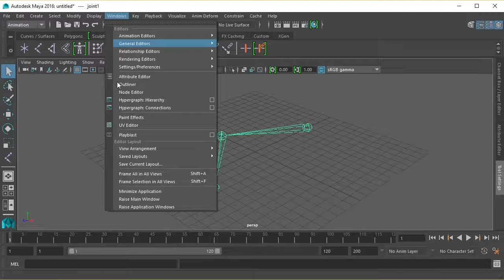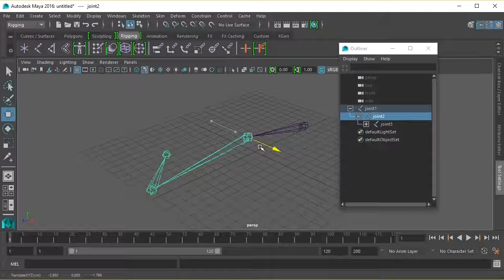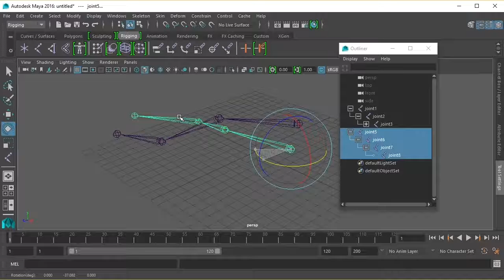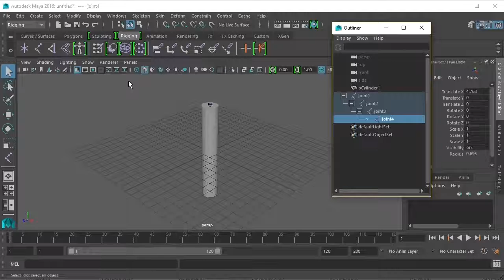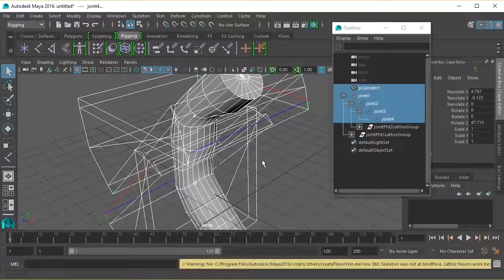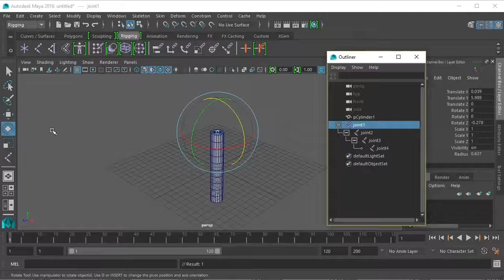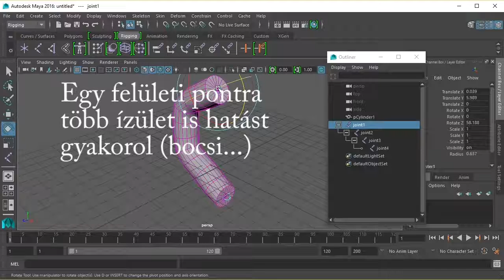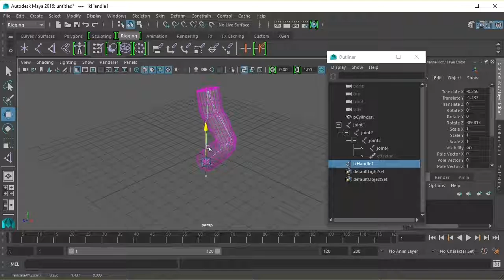Maya TUTORIAL 13 - Animáció, deformerek - Joints, skin - magyar